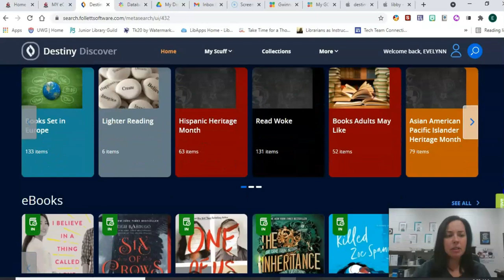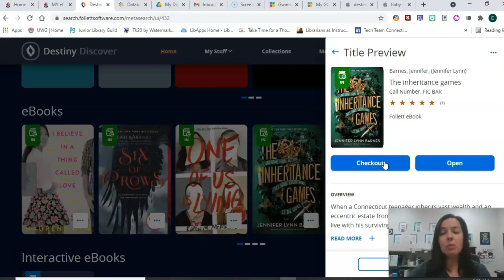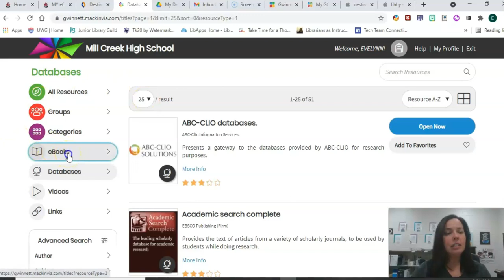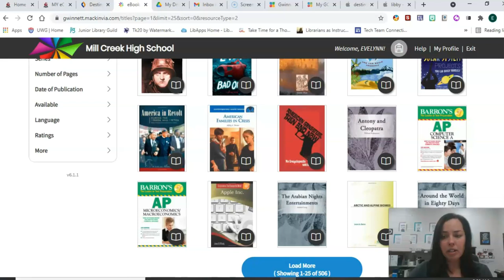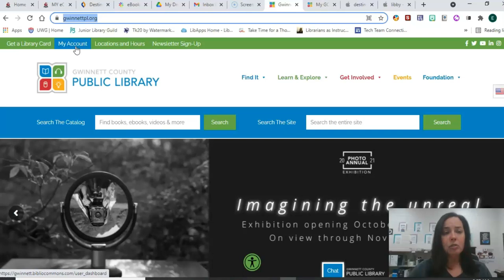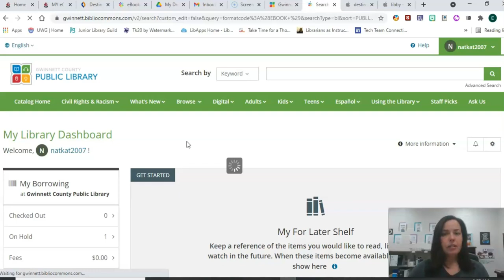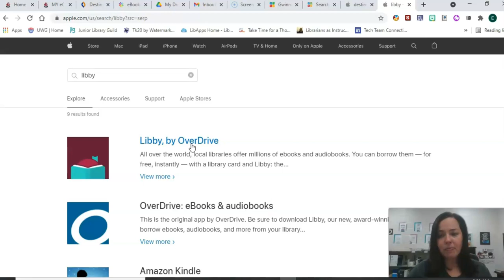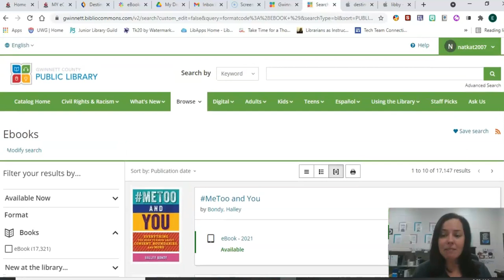eBooks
How to access ebooks and audiobooks
1. Destiny Discover
2. Online Research Library
3. Gwinnett County Public Library